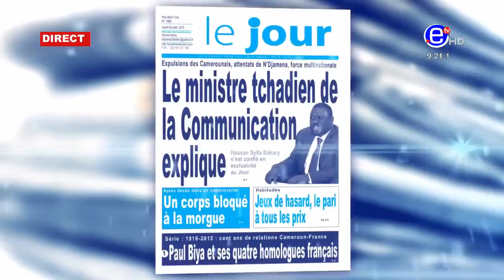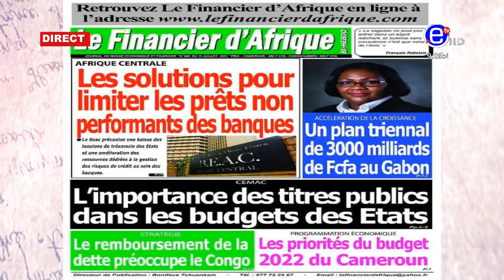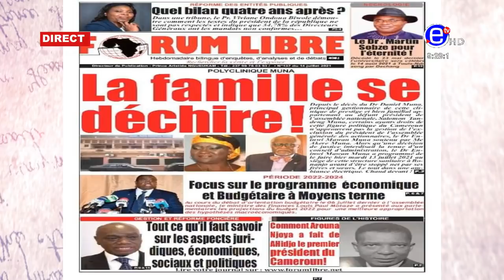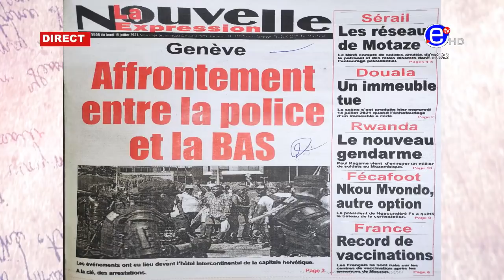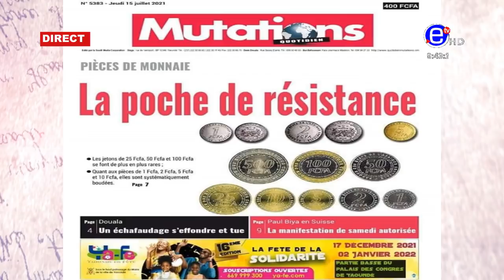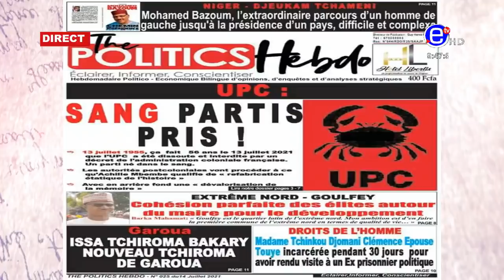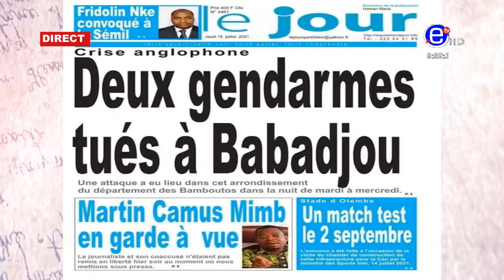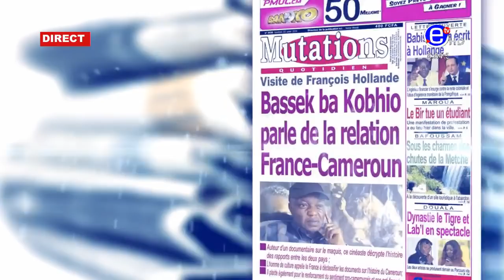LA REVUE DES GRANDES UNES DU JEUDI 15 JUILLET 2021 - ÉQUINOXE TV